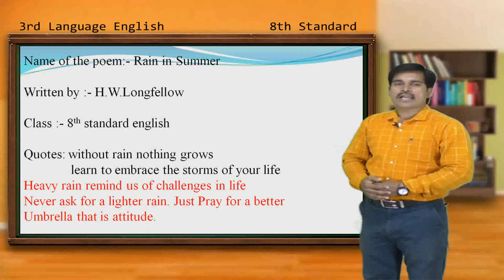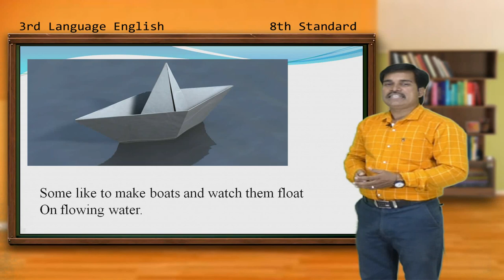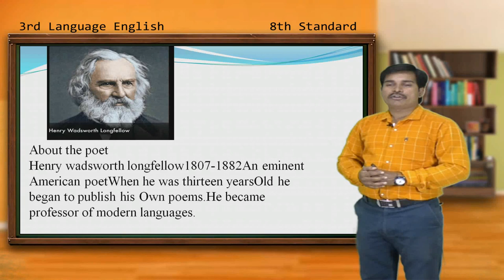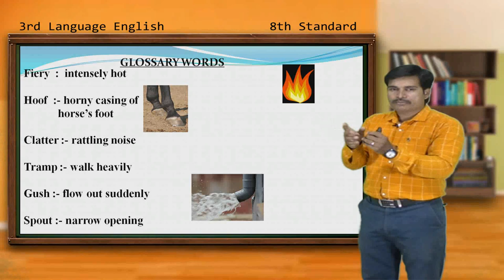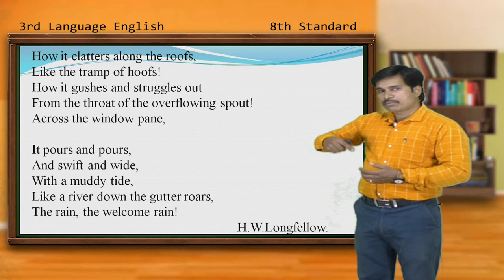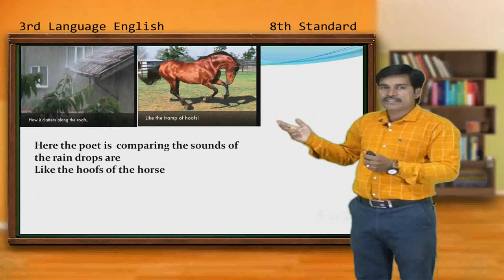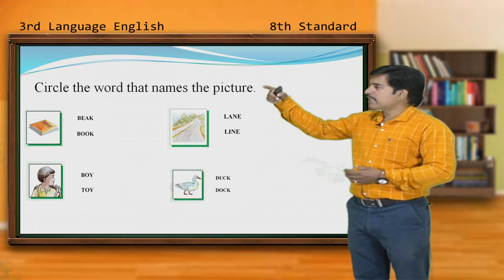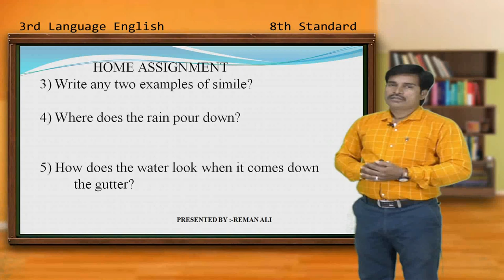Samveda E Classes - 8th Standard 3rd Language English (POETRY 1 RAIN IN SUMMER EPISODE 1)